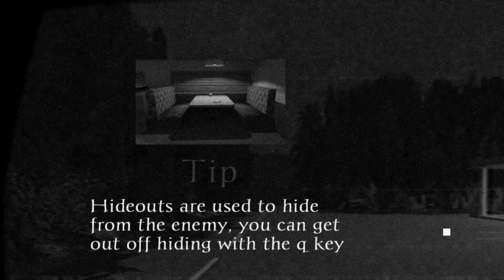McDonald's Has A Dark Side!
Since recording has been updated with a 4th ending, Go find it.